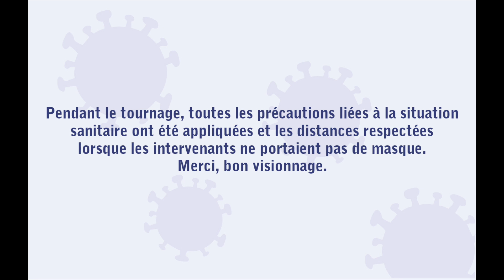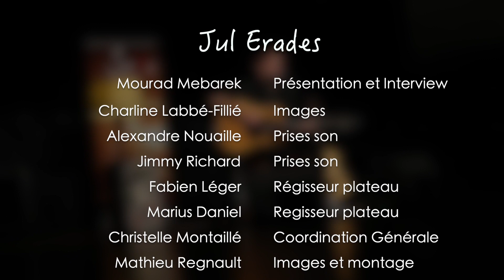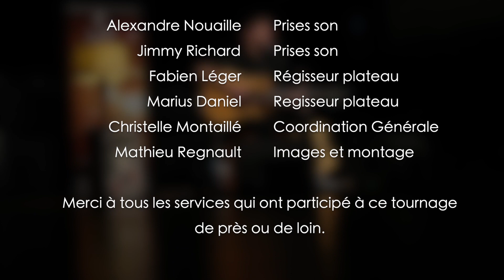Interview et show-case de Jul Erades